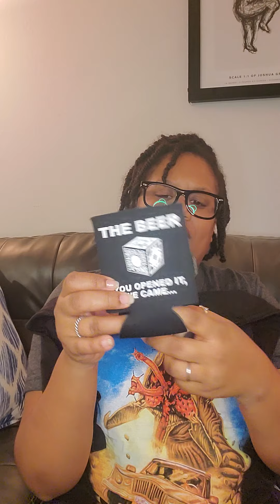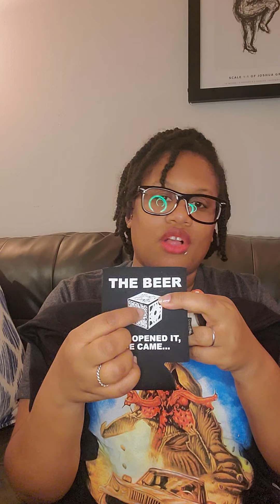Fright Crate January 2021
Remember that we are not done Standing for Black Lives!!
Galatians 6:2

Business Wishlist: